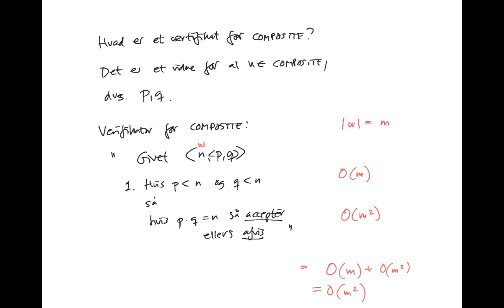Beregnelighed og kompleksitet Kursusgang 10 Afsnit 3 COMPOSITE er i NP De to definitioner af